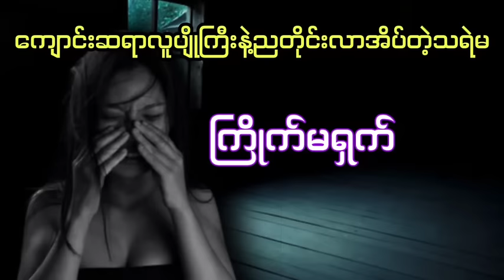ကြိုက်မရှက် ပရလောက အသံဇာတ်လမ်း